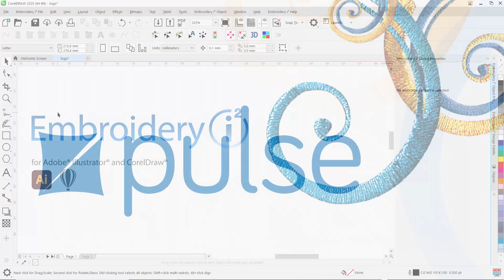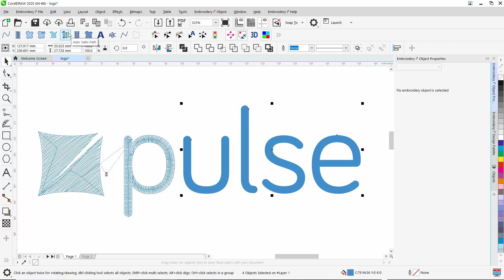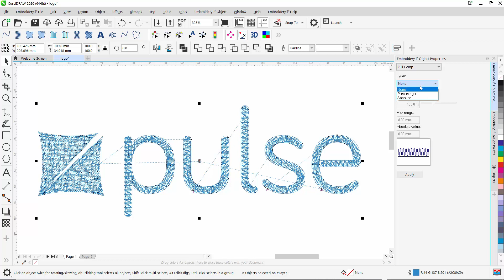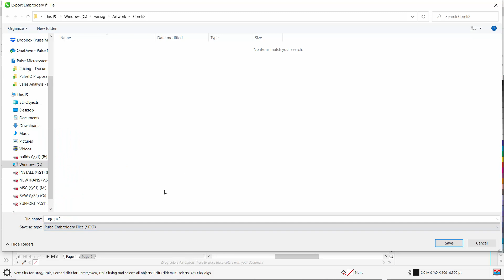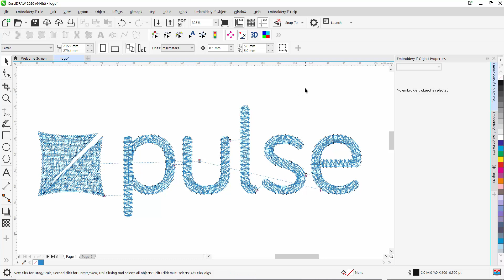Embroidery i2 - Intro to Logo Digitizing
Alex demonstrates how to digitize a simple logo in Embroidery i2 for CorelDRAW, including some important settings required to ensure the highest quality sew out on the machine.